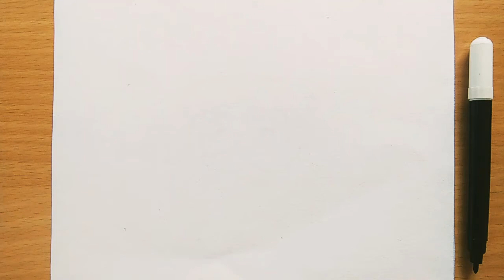Santa Claus Drawing | Step by Step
Hello friends 👋

Share and spread love 💝